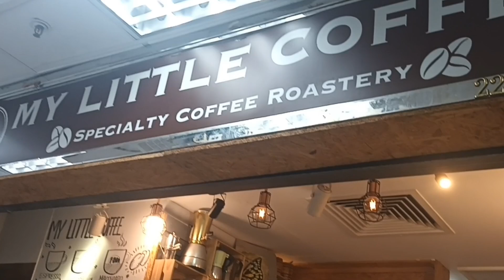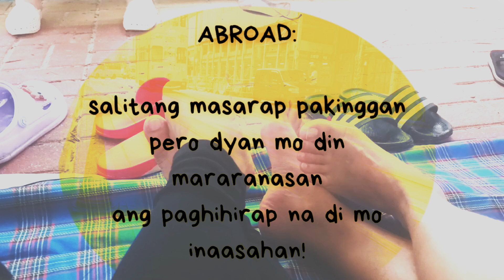BUHAY ABROAD AS AN OFW SA HONG KONG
OFW: ANO NGA BA ANG OFW?! SINO SI OFW?!
OFW O OVERSEAS FILIPINO WORKER
Tawag sa mga mamamayang Pilipinong piniling makipagsapalaran sa ibang bansa o sa labas ng bansang Pilipinas. Tinaguriang bagong BAYANI dahil sa mga sakripisyo at mga katangi-tanging ambag sa bansang Pilipinas. Pero karapat-dapat nga ba silang tawaging BAGONG BAYANI? Alam kaya ng lahat bakit na natawag na bagong bayani? Kilala kaya ng lahat kung sino si OFW?